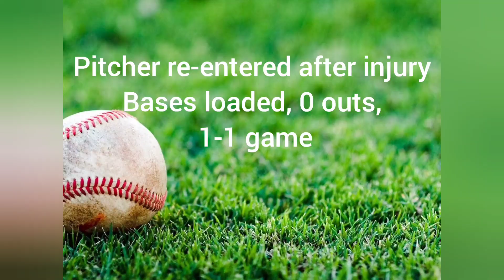HV Indians vs HV Rangers Fall 2021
Two big throws by Dyl. Joey escapes a bases loaded Jam, Cam with go ahead RBI.